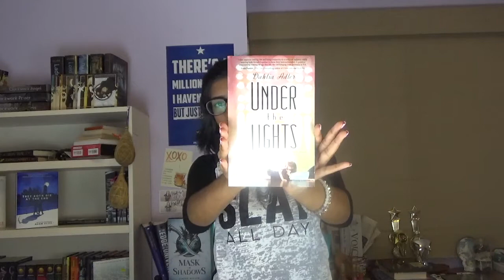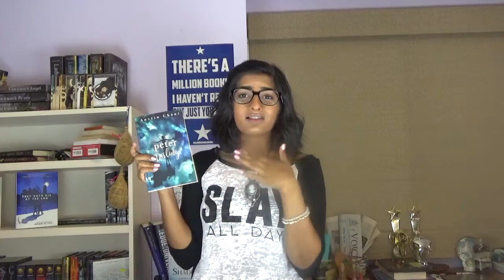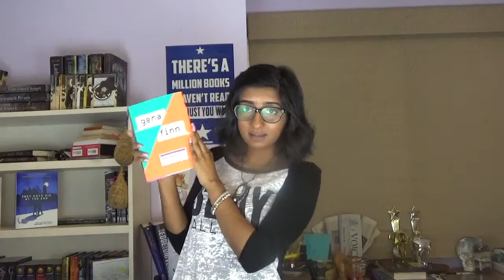BIRTHDAY BOOKHAUL | 2017 | xreadingsolacex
Books Mentioned:
A TORCH AGAINST THE NIGHT by Sabaa Tahir

TINY PRETTY THINGS by Sona Charaipotra and Dhonielle Clayton

Friends?

I'm Kav, a passionate book-lover. Here on my channel, I discuss my opinions about different books with you, try out some fun tags & challenges, haul some books, talk about issues in the community, and more! Outside of reading, I'm also a student who enjoys dabbling in some writing and performing, drinking coffee, netflix binges, watching youtube videos, and hanging out my friends & family. I have an overwhelming amount of love for the book community and am so fortunate to be a part of it myself. One of my biggest goals is promoting diversity.